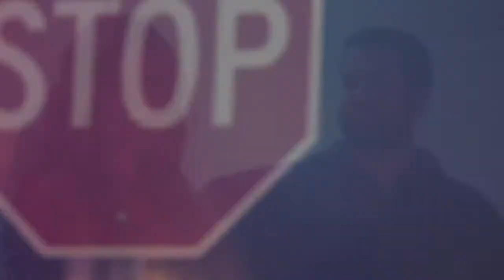"Remember When" Erin Trower Official Music Video